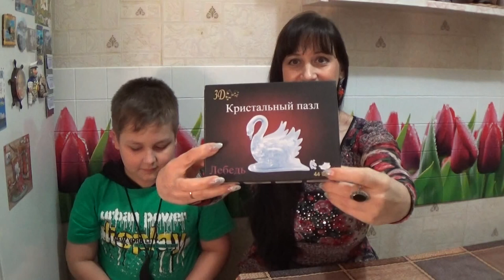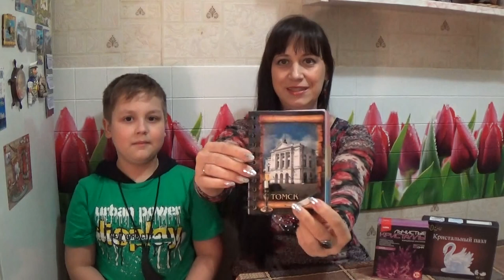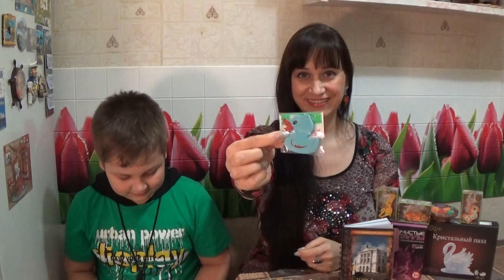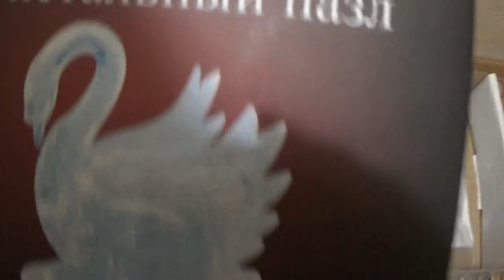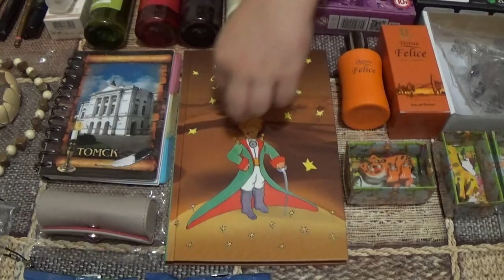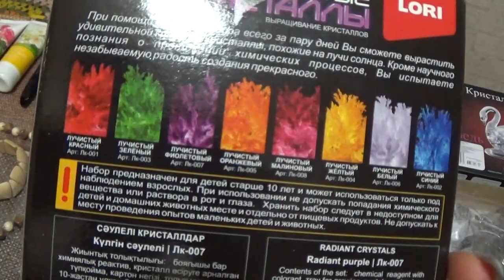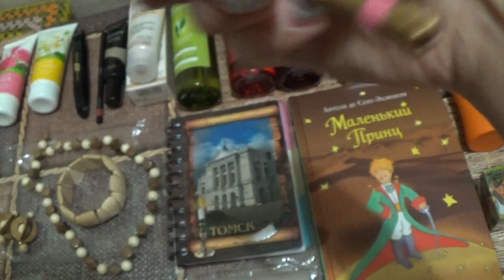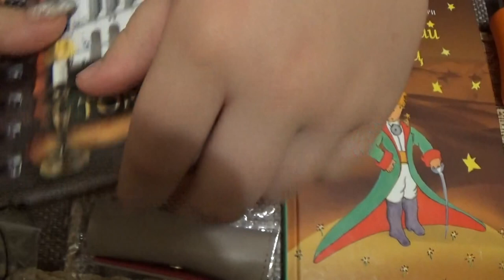СЮРПРИЗЫ ОТ ТАНЮШКИ РЗАЕВОЙ